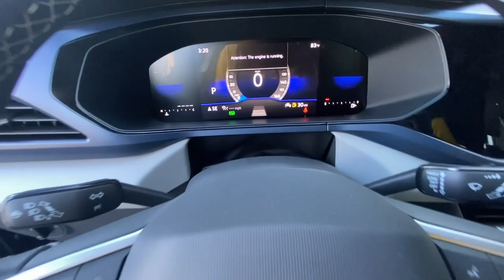2023 Volkswagen Taos Alpharetta, Roswell, Johns Creek, Marietta, Sandy Springs, GA NVA230356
Deep Black Pearl New 2023 Volkswagen Taos SE available in Alpharetta, Georgia at Nalley VW of Alpharetta. Servicing the Roswell, Johns Creek, Marietta, Sandy Springs, GA area.

Recent Arrival! 2023 Volkswagen Taos Deep Black Pearl Metallic 1.5T SE FWD New for 2020 4 year / 50,000 mile limited warranty standard on most new 2020 Volkswagen models.28/36 City/Highway MPGCheck out Clicklane at nalleyvw.com for 100% online car buying! Fast and simple with delivery straight to your home. Contact our internet department for more information.
BLACK WHEEL PACKAGE  -inc: Wheels: 18 Black Painted Alloy,VW CARE  -inc: Volkswagen prepaid scheduled maintenance contract w/30 000-mile servicing for SUVs,GRAY  CLOUDTEX & CLOTH SEATING SURFACES,CARGO AREA RETRACTABLE PRIVACY COVER,COMBINATION ROADSIDE KIT  -inc: first aid kit and roadside assistance kit combo pack  First Aid Kit  basic first aid kit for addressing minor injuries  Roadside Assistance Kit  booster cables  warning triangle  LED flashlight  multi-tool  work gloves  blanket  poncho  bandages and more,DEEP BLACK PEARL,RUBBER MATS KIT (SNM)  -inc: Monster Mats (Set of 4) and heavy duty truck liner w/VW CarGo blocks,REAR SENSORS DELETE,Turbocharged,Front Wheel Drive,Power Steering,ABS,4-Wheel Disc Brakes,Brake Assist,Aluminum Wheels,Tires - Front Performance,Tires - Rear Performance,Temporary Spare Tire,Heated Mirrors,Power Mirror(s),Rear Defrost,Privacy Glass,Intermittent Wipers,Variable Speed Intermittent Wipers,Rain Sensing Wipers,Rear Spoiler,Power Door Locks,Daytime Running Lights,Automatic Headlights,LED Headlights,Automatic Highbeams,AM/FM Stereo,Satellite Radio,MP3 Player,Bluetooth Connection,Telematics,Auxiliary Audio Input,HD Radio,WiFi Hotspot,Smart Device Integration,Requires Subscription,Steering Wheel Audio Controls,Power Driver Seat,Bucket Seats,Heated Front Seat(s),Driver Adjustable Lumbar,Passenger Adjustable Lumbar,Pass-Through Rear Seat,Rear Bench Seat,Adjustable Steering Wheel,Trip Computer,Power Windows,Heated Steering Wheel,Keyless Entry,Power Door Locks,Keyless Entry,Power Door Locks,Keyless Start,Cruise Control,Adaptive Cruise Control,A/C,Cloth Seats,Premium Synthetic Seats,Driver Vanity Mirror,Passenger Vanity Mirror,Driver Illuminated Vanity Mirror,Passenger Illuminated Visor Mirror,Remote Engine Start,Keyless Start,Power Windows,Power Door Locks,Trip Computer,Security System,Immobilizer,Cruise Control Steering Assist,Traction Control,Stability Control,Traction Control,Front Side Air Bag,Front Collision Mitigation,Lane Departure Warning,Lane Keeping Assist,Lane Departure Warning,Tire Pressure Monitor,Driver Air Bag,Passenger Air Bag,Front Head Air Bag,Rear Head Air Bag,Passenger Air Bag Sensor,Child Safety Locks,Back-Up Camera